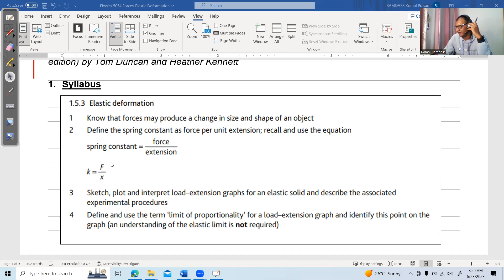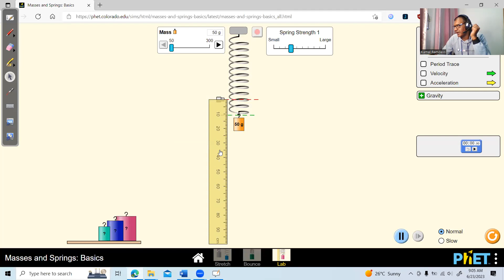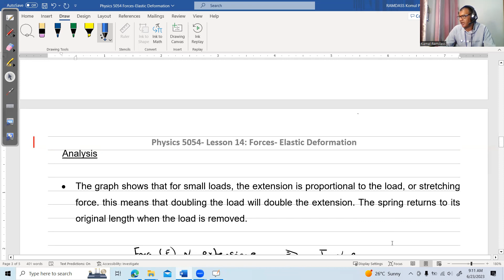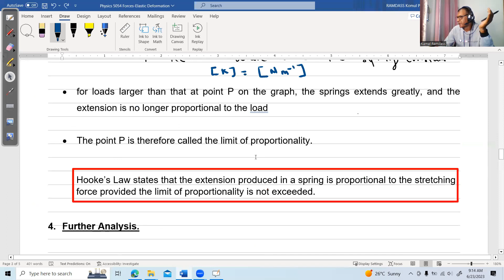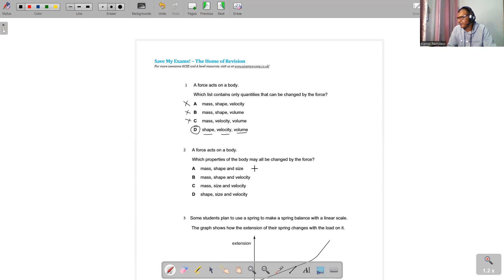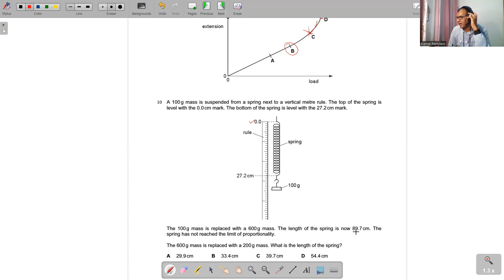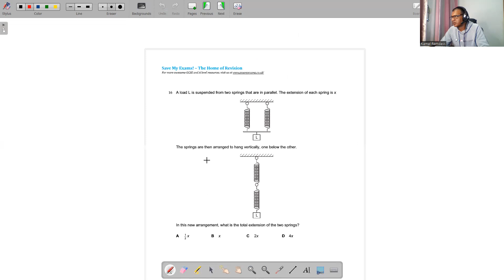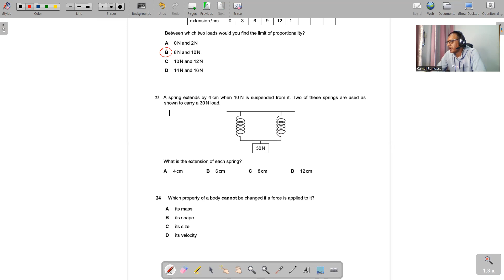Physics O-Level (5054) - (Mauritius / Ile Maurice)- Deformation of Solids -Lesson 14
Theory + Multiple Choice Questions